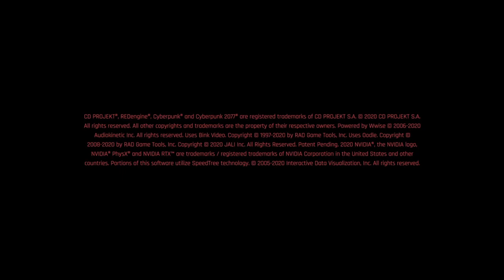41 MINUTES OF CYBERPUNK 2077!! (Twitch VOD)